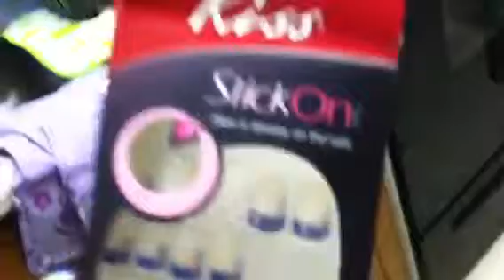NAil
My look nAils